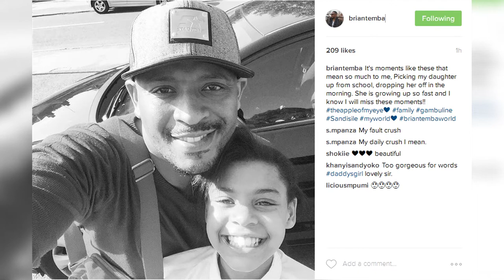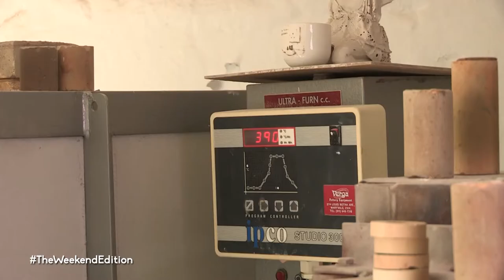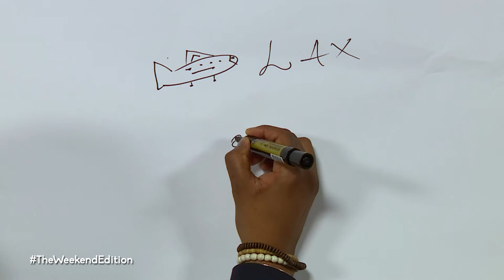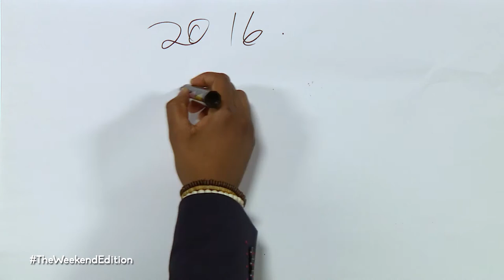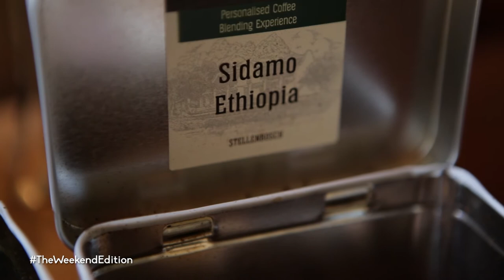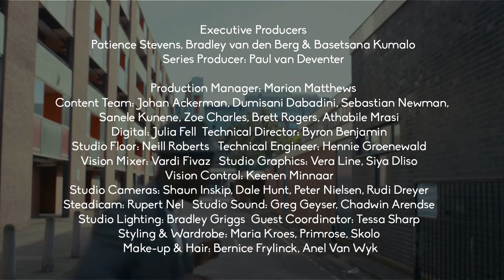The Weekend Edition Sun 20 November 2016 (S1/E40/52)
Hosts Phat Joe and Khanyi join actress Zikhona Sodlaka in a steamy salsa performance and Chef Zama Memela has a 'Secret Ingredient’ - did someone say legume-inspired popsicle? Muvhango Actor and Singer-Songwriter Brian Temba shows us why he is still on top of the South African R&B music game. Stellenbosch is Where Josie Goes to meet the waddling workforce behind a vineyard’s biodiversity certification.

GUESTS: Zikhona Sodlaka, Brian Temba, Zama Memela and John Morrison